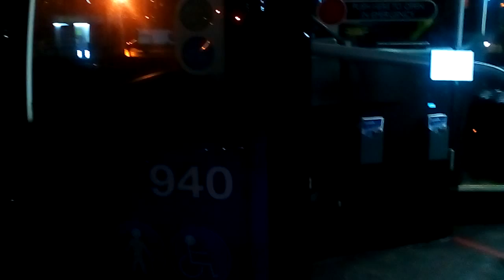Medilink 940 from Bluecoat School to Queens Drive P&R